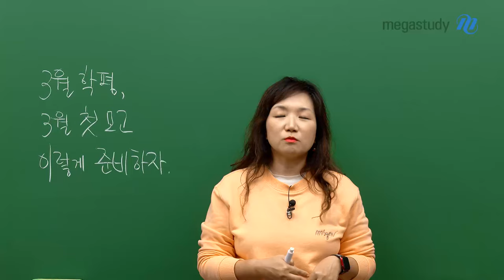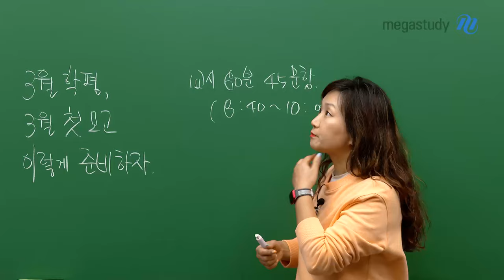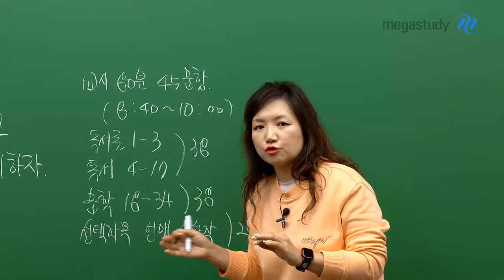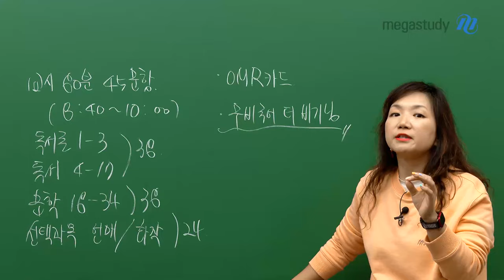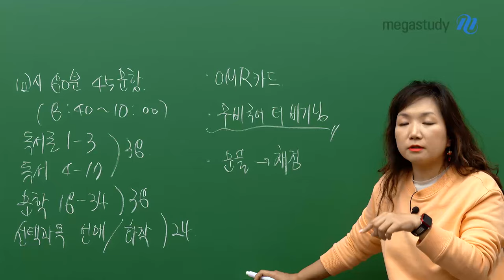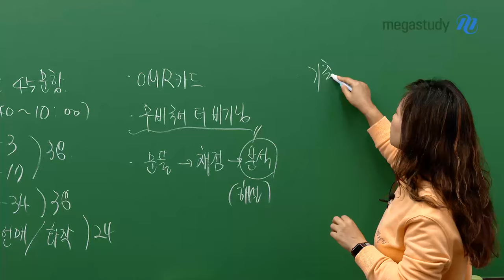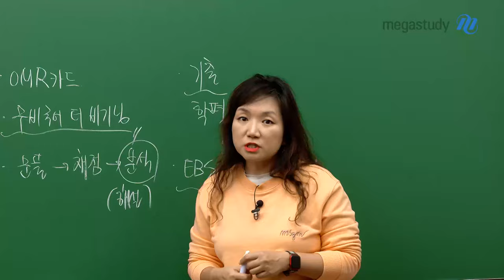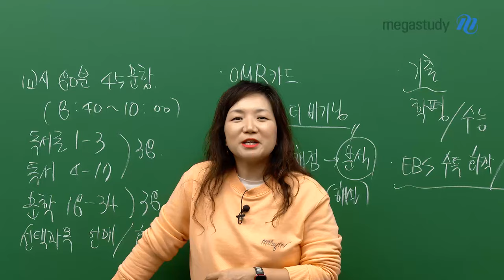[메가스터디] 국어 엄선경쌤 - 3월 학평, 3월 첫 모고! 이렇게 준비하자!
수능 국어에 대한 가장 기본적인 내용부터,
선택과목은 무엇을 선택하면 좋을지 등등
다양한 꿀팁들과 함께 3월 학평을 어떻게 대비하면 좋을지 엄쌤이 알려줄게요!

1교시에 시작하는 국어 시험! 45문항을 80분 내에 풀어야하죠?
기본적이지만 반드시 알고 있어야 하는 내용인데요.
국어 시험시간인 8:40~10시까지는 국어 과목에 적합한 사고를 할 수 있도록 연습하는 것이 중요합니다.

- 적어도 일주일에 한 번 정도는 해당 시간에 맞춰 모의고사 푸는 연습 하기!
- 문제를 제대로 풀면서, 내가 파악한 정오답의 근거가 해설지/해설강의와 일치하는지 확인해보기!
- OMR 마킹 실수하지 않기 위해 연습해보기!

열심히 공부했지만 결과가 좋을 수도, 좋지 않을 수도 있어요.
하지만, 한 번의 시험에 너무 일희일비하지 말고, 멘탈 관리 해가면서!
약한 부분이 무엇인지 파악하고! 내가 잘하는 건 무엇인지를 파악하는 시험이라고 생각합시다!

여러분이 모르는 거 엄쌤이 다 알려줄테니, 함께 즐겁게 공부해요!

자세한 내용이 궁금하다면 지금 바로 PLAY 버튼을 클릭해주세요!

- 엄선경 선생님을 더 알고 싶다면?